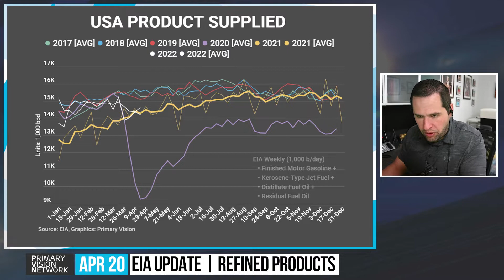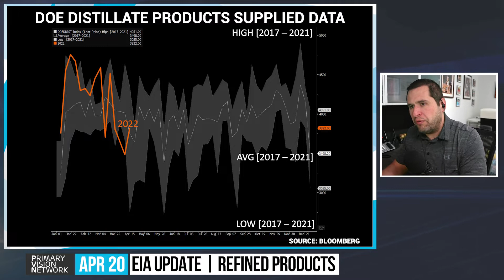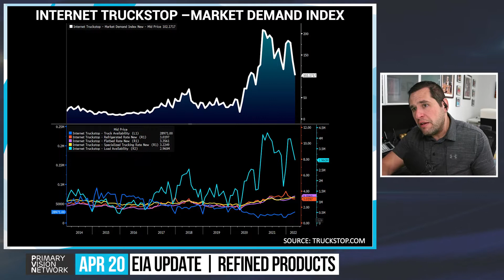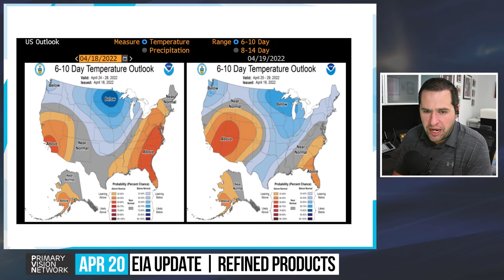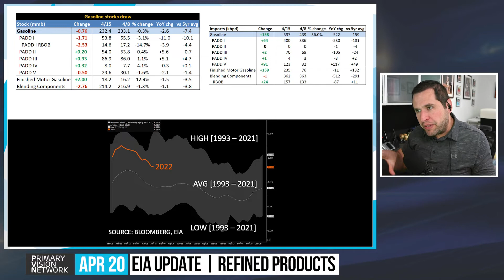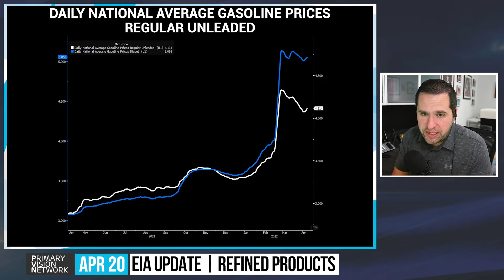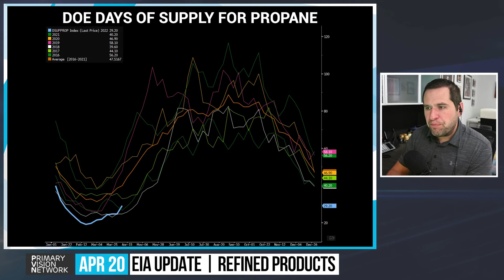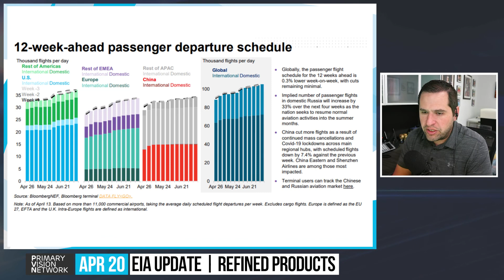EIA UPDATE - Small Increase in Demand, But Still Remains Weak - PART 2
We have been covering recently that product demand has been weakened. But there was a small increase, however, it still remains very low. Find out why?

Primary Vision is now offering a subscription service to the Primary Vision Research Portal with both complimentary and paid tiers available. The complimentary tier will offer access to our YouTube content, program highlights and our National Frac Spread Count.

The paid tiers will offer access to our commentary, insights, data, Frac Spread Count products and so much more in the coming months.

Get started today: primaryvision.co

➔ Topics Covered:

USA Products Supplied
US Regular Gasoline Price
DOE Days of Supply For Propane
Jet Fuel Demand
TSA Passangers
DOE US Distillate Fuel Exports
US Crude Products Exports
US Crude Product Imports
DOE Crude Oil Inventory Excluding SPR
Covid Net Change in Cases
DOE Blending Components
Propane and Propylene Draw
DOE Distillate Product Supplied Data
Distillate Stock Draw
Gasoline Stock Draw
DOE Motor Gasoline Data
Internet Truckstop
US Rail Traffic
Crude Stock Build